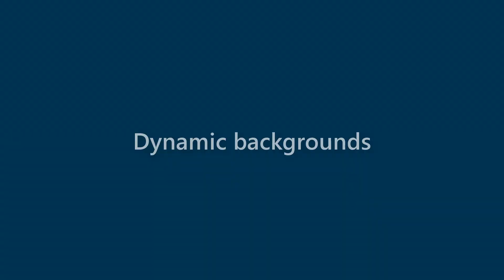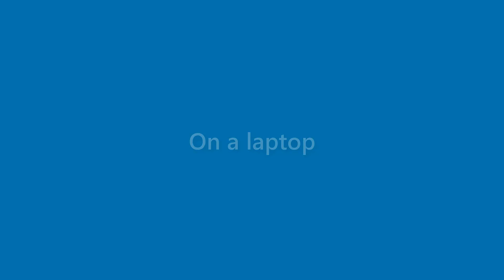Billie Potts - appearance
Name Look - Billie Potts - appearance. In this video we present "Billie Potts" name look and feel in various scenarios.
This video will cover:
How does "Billie Potts" look as a personal letterhead?
How does "Billie Potts" look on a business card?
How does "Billie Potts" look on a computer/laptop screen?
How does "Billie Potts" look with different background colors?
How does "Billie Potts" look with various fonts?